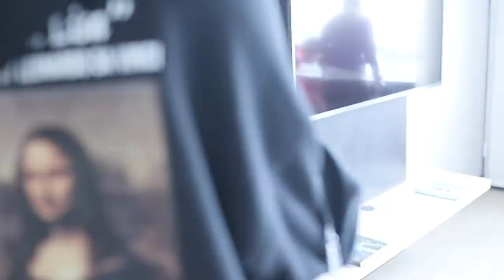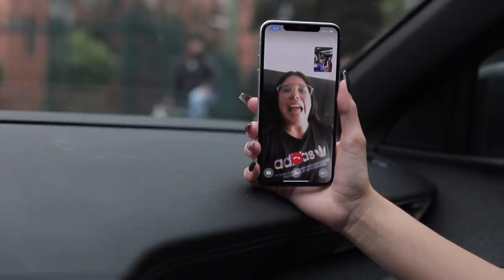VIAJÉ 8 HORAS PARA VERLO... (su reacción😍)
De los mejores vlogs que he hecho, decidí viajar para ver a una persona muy especial en este momento para mi. Fui de compras, comí muy rico y la pase increíble. Si estas viendo esto, comenta este emoji: ❤️❤️❤️